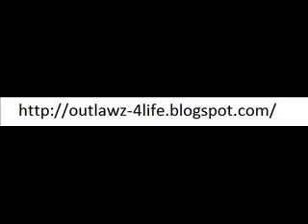The Outlawz - Keep On